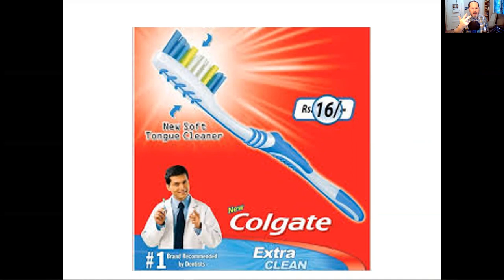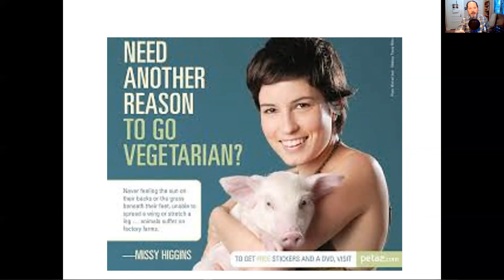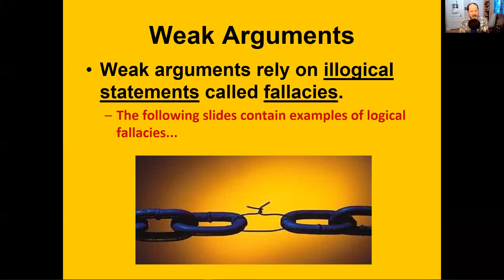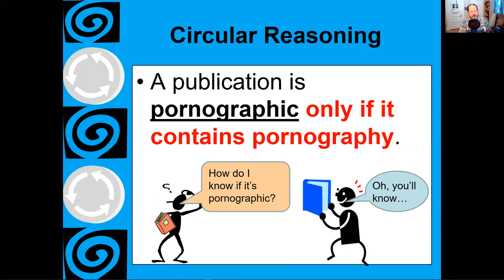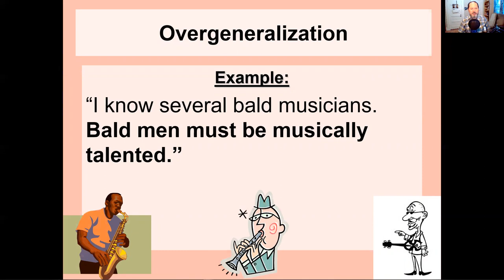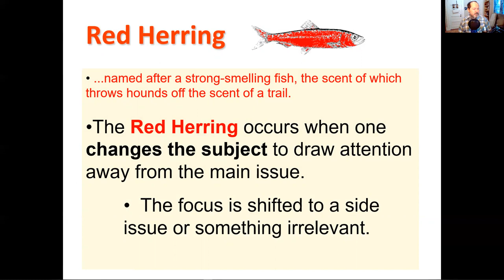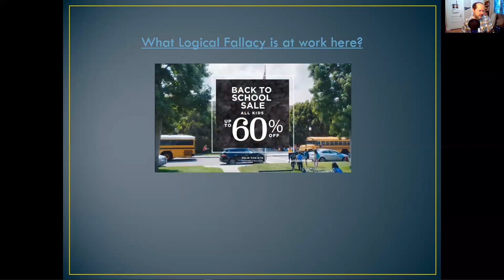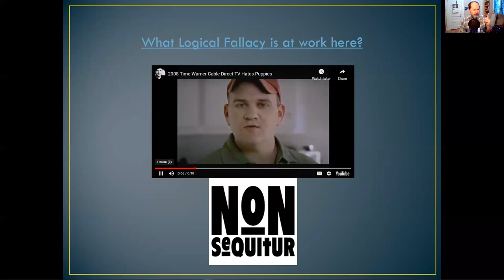Recognizing Logical Fallacies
A guide for avoiding logical errors and unsound argumentation.